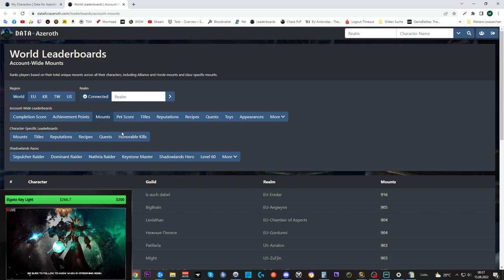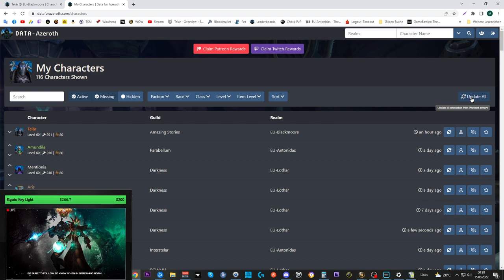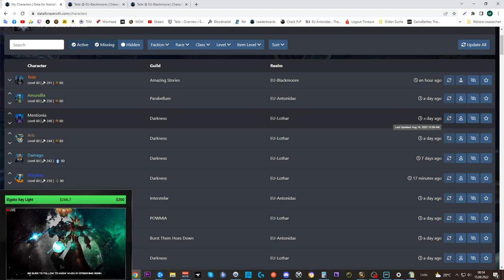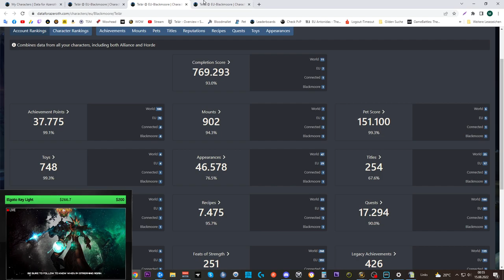398 Juwelierssymbol von Dalaran ausgeben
Amazon (Games):